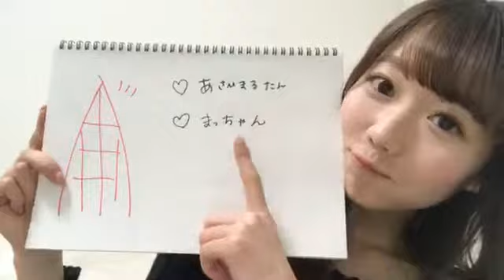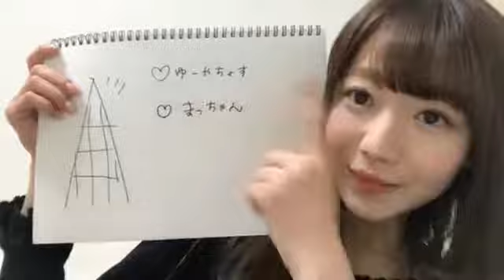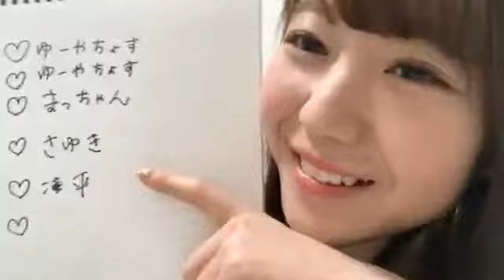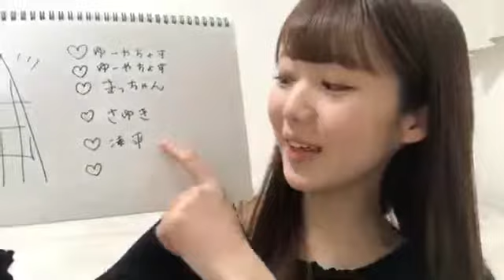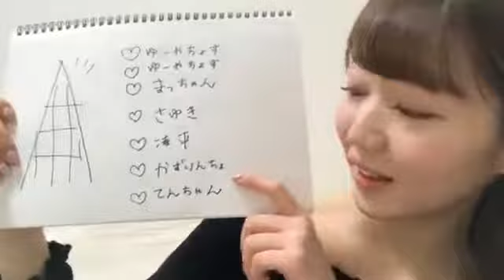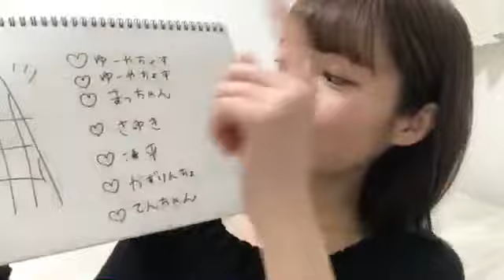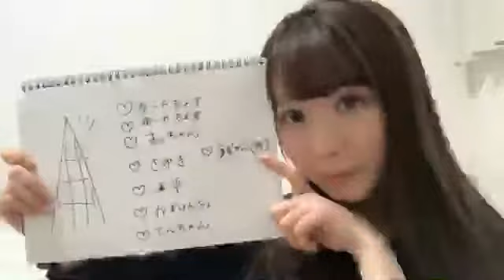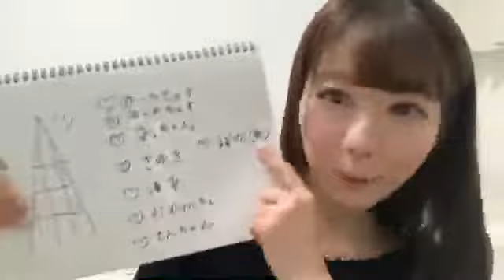Otani Emiri 180212